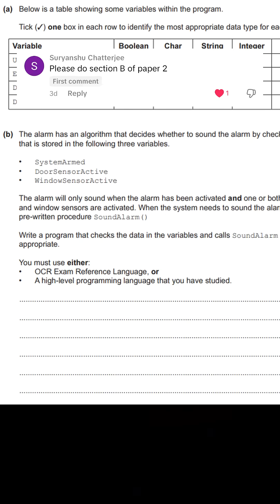GCSE Computer Science- OCR Paper 2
Some last minute tips from our Computer Science expert, Rob! Good luck in your GCSE comp sci  tomorrow :) You've got this 💪